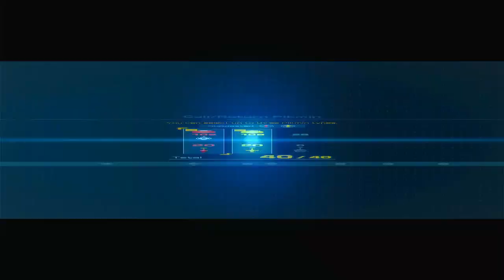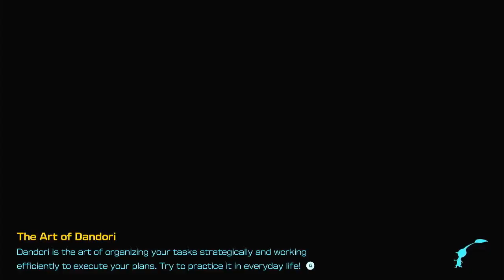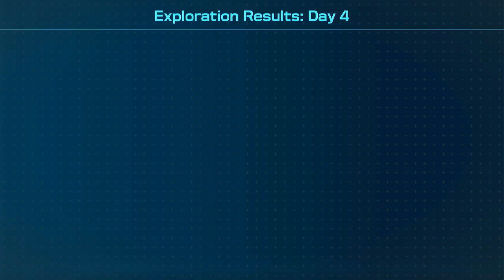Episode 9 Primary Colors - Pikmin 4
Getting the blue onion and going over a few final thoughts for the demo.
So hyped for the full release.